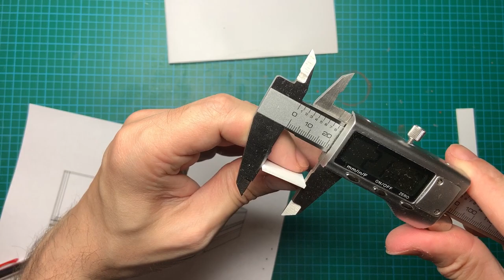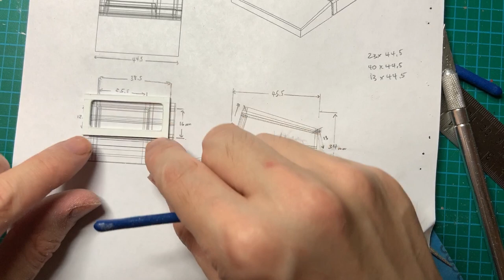Making a Miniature 1974 Computer Terminal!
Miniature HP 264X scratch build entirely made by hand.
This took me about 50 hours of work over 4 weeks, using nothing but polystyrene sheets for the build. The Hp 264X was a family of computer terminal in the 70s that had a very cool looking wide screen crt for the time.